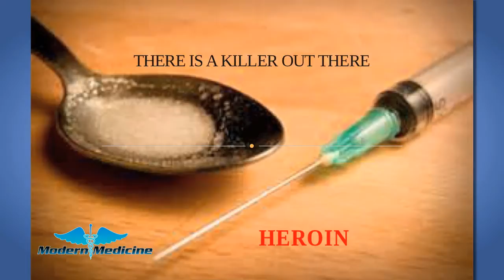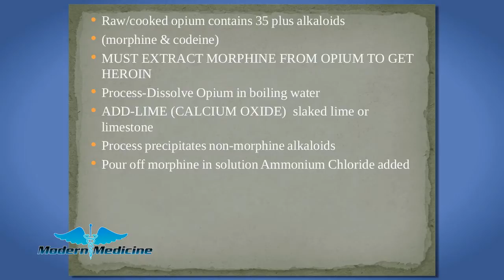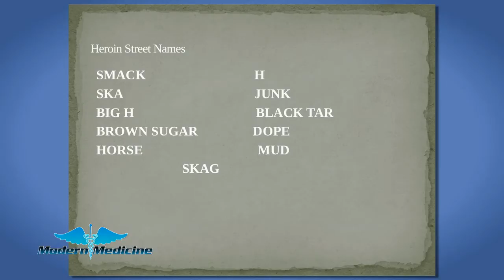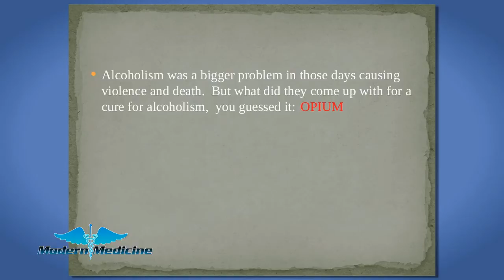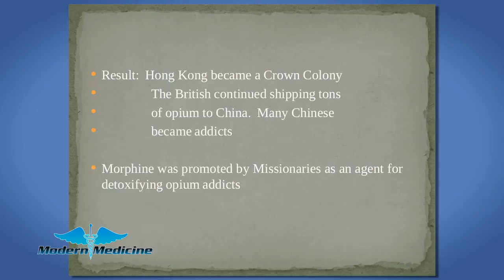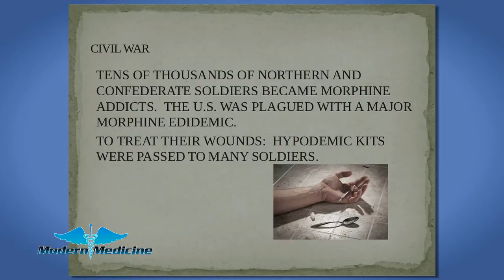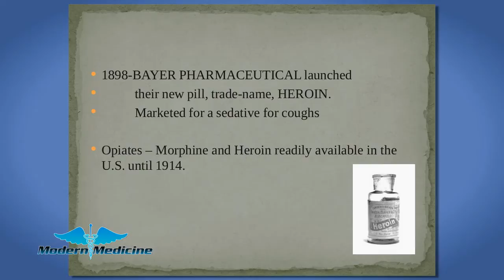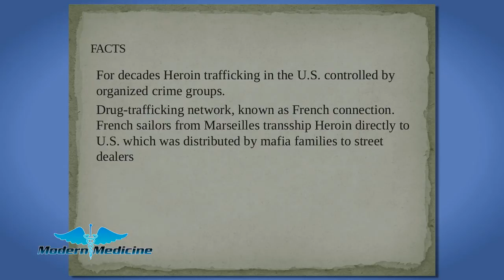Modern Medicine: S1E3 - Heroin, A Killer Out There - Pt. 1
Dr. Dave Moylan, coroner and president of the Simon Kramer Cancer Institute talks with James Nettles, retired state police officer about the dangers of heroin.  This is part 1 of 2.

This is season 1, ep. 4